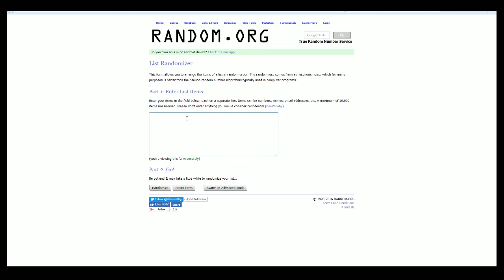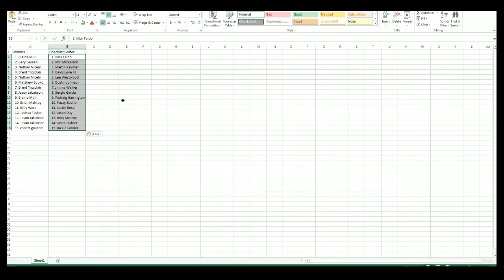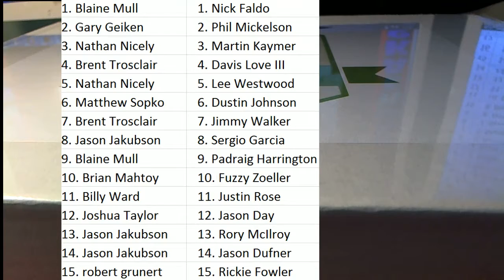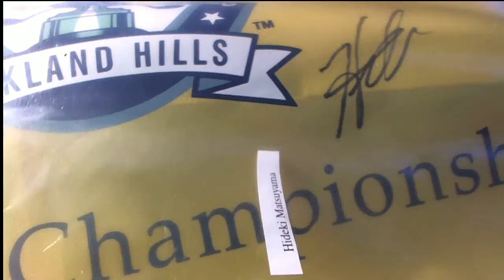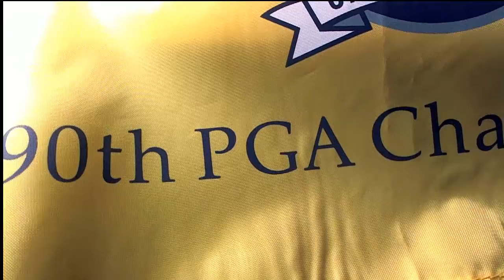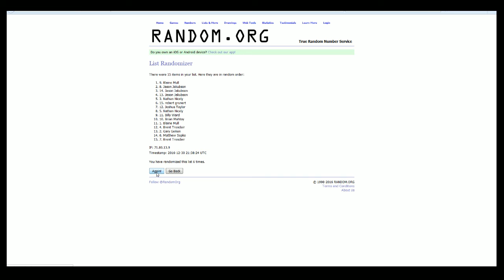2017 Hit Parade Autographed Golf ID HPFLAG109